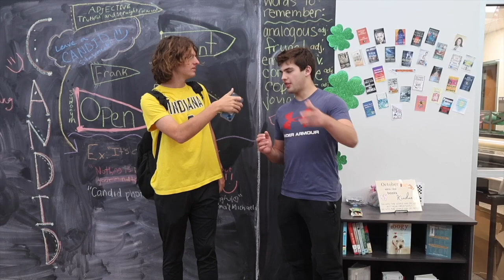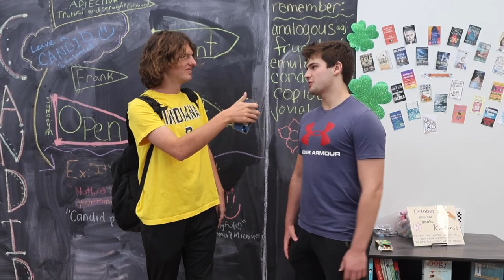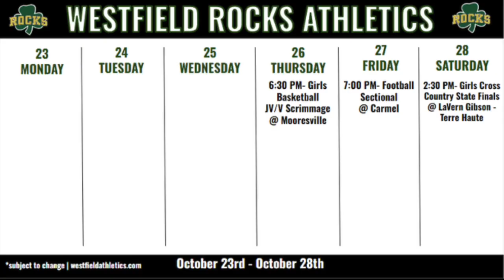Sport Show Vol 9